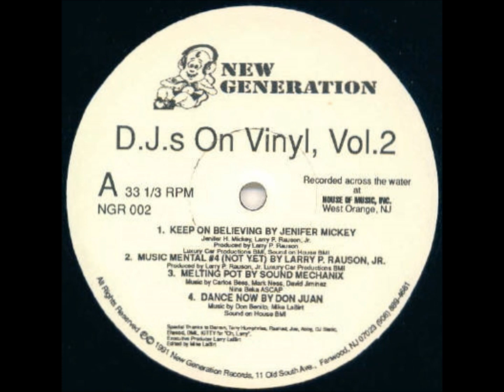Larry P. Rauson - Music Mental #4 (Not Yet)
Track from New Generation. Year 1991.